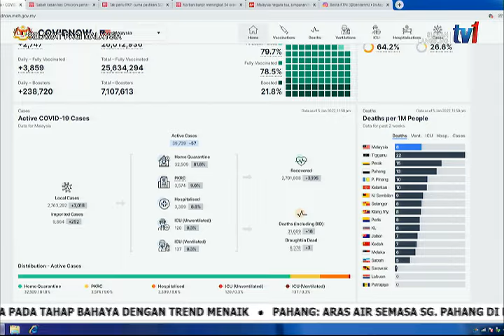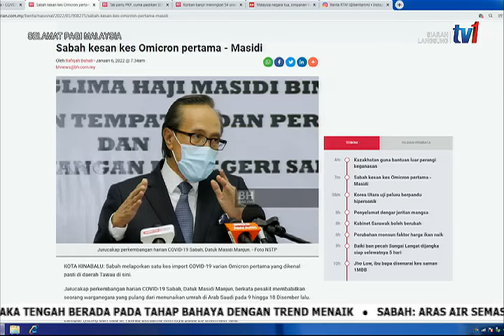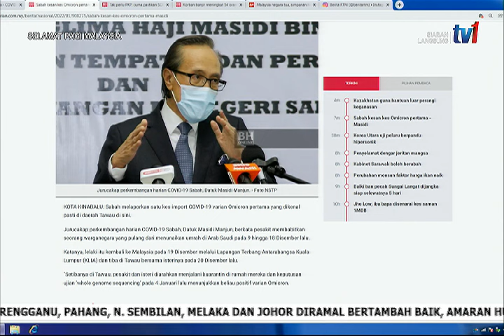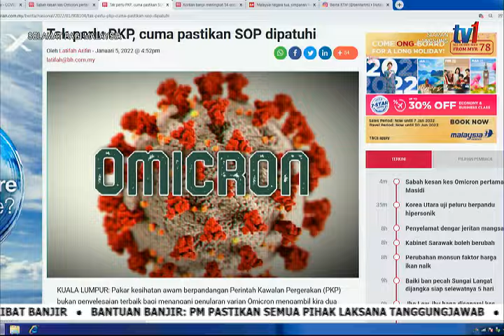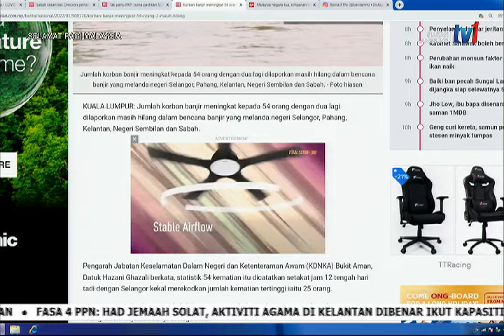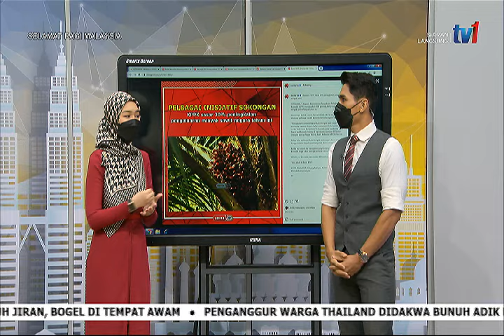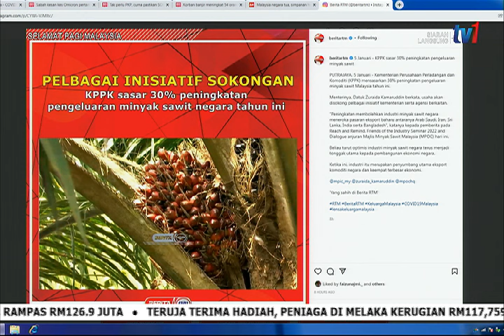6 JAN 2022 – SPM – BERITA TERKINI MALAYSIA